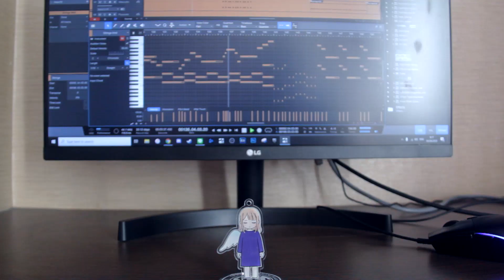美波「アメヲマツ、」| Minami - Amewomatsu (Cover / Karaoke)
My full cover of amewomatsu (with vocal) is blocked sadlife.
Hope you can enjoy the instrumental version while it lasted.

All Instruments, Mixing & Mastering done by me